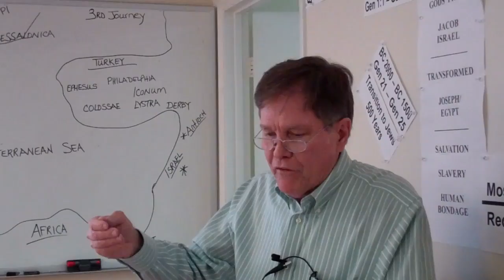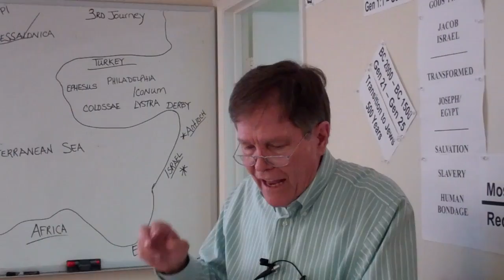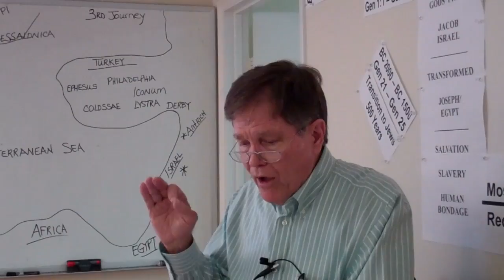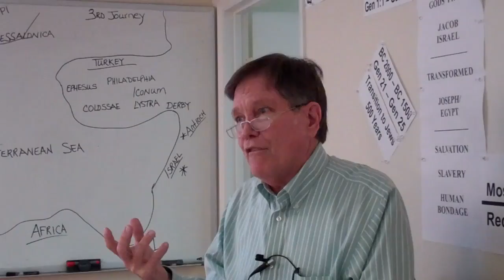1 Thessalonians 1 Part 5 of 6